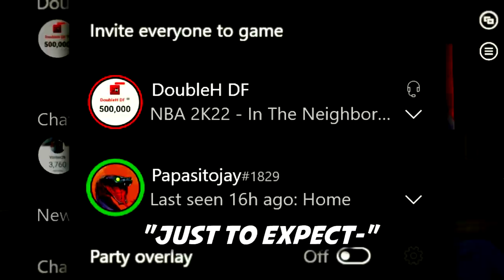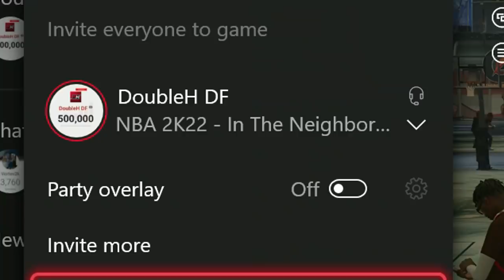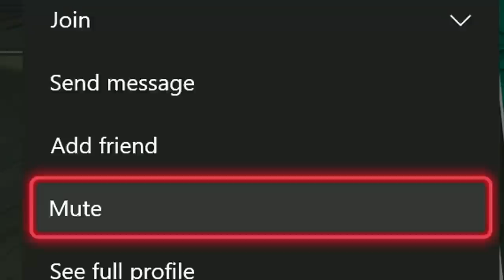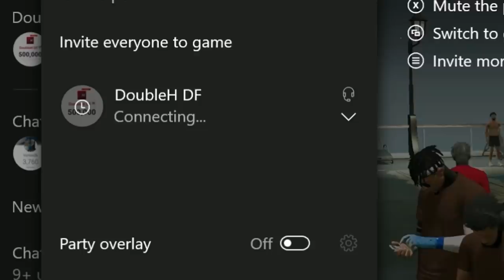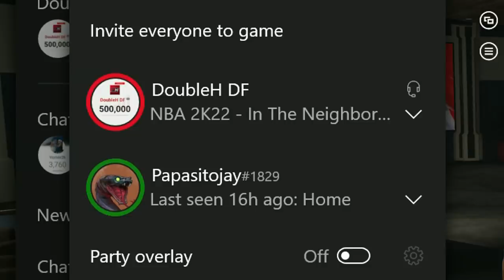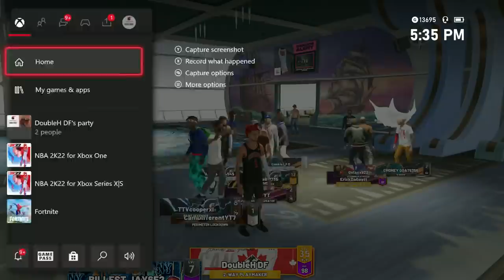I decided to help CHRISTMAS NOOBS rep up..... (LVL 40 + LVL 1 = BEST DUO) NBA2K22